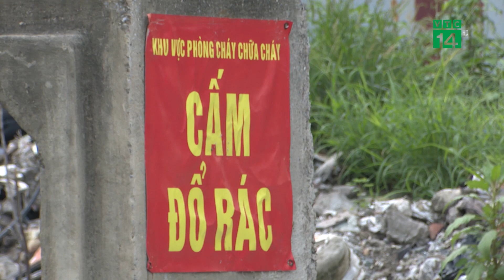Phân loại Rác thiếu đồng bộ, khó thành công| VTC14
VTC14 |Luật Bảo vệ môi trường năm 2020 ra đời được kỳ vọng giải quyết khó khăn khi ban hành những quy định thúc đẩy phân loại rác thải tại nguồn; định hướng cách thức quản lý, ứng xử với chất thải, góp phần thúc đẩy kinh tế tuần hoàn ở Việt Nam. Nhưng từ thời điểm Luật có hiệu lực, sự vận hành đồng bộ như kỳ vọng vẫn chưa xuất hiện để giải quyết bài toán phân loại rác thải. Và nếu không làm tốt công tác chuẩn bị, cho dù thời gian có kéo dài thêm so với hạn định cũng rất khó đưa chính sách vào cuộc sống.Thực tế tại một số khu dân cư tại Hà Nội việc phân loại rác tại nguồn hiện nay vẫn đang dậm chân tại chỗ, thậm chí nhiều nơi, người dân còn không hề biết đến việc phân loại rác thải, rác thải vứt bừa bãi. Còn một số khác, mặc dù đã có ý thức trong việc phân loại rác thải để thuận tiện cho công tác thu gom và tái chế. Tuy nhiên, nhiều công nhân môi trường khi thu gom lại bỏ chung những loại rác đã phân loại với nhau khiến việc làm này dần trở nên vô ích.